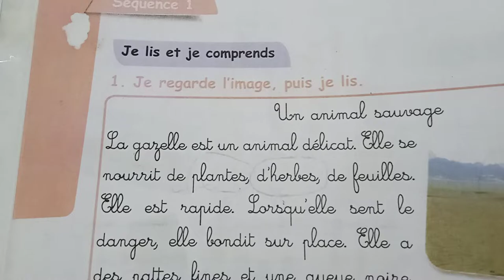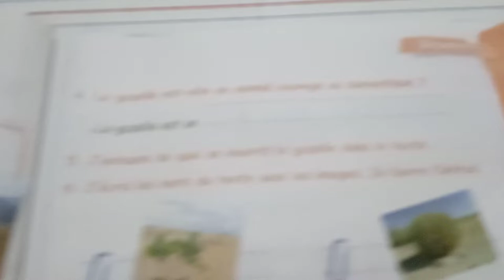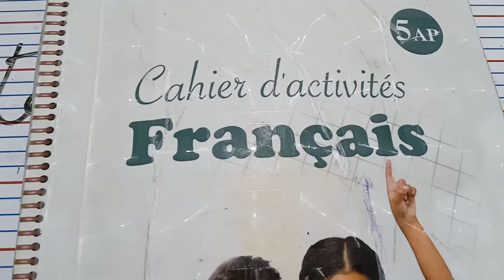La gazelle Cahier d activité الاجابة على اسءلة كراس النشاطات صفحة 8